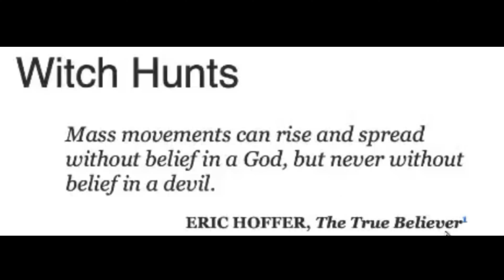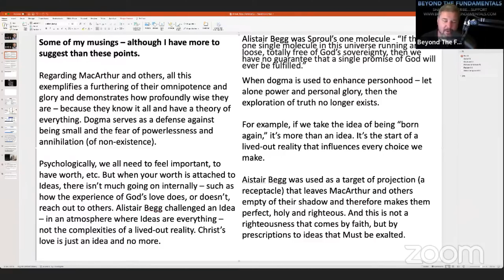John MacArthur is Like a Vampire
8 ‘A’s of Salvation” (pre-requisite salvation considerations before other inferences can be entertained)

BTF Uses the following Equipment and software to produce videos:
Audio: Focusrite Scarlett 2i4
Video Editing Software: Final Cut Pro X,
Video Recording Software: Wirecast by Telestream, Zoom
Visual Aids: MS PowerPoint, Logos Bible Software